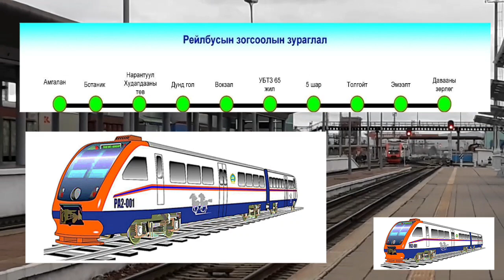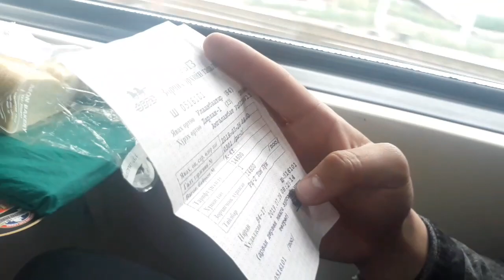Рейлбус / Railbus (Төмөр замын автобус УБ-Дархан) (Vlog 27)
Рейлбус РА2-001
Railbus RA2-001

00:00 Танилцуулга
01:43 Суух
02:34 Замдаа
05:01 Жорлон
05:39 Замдаа
06:51 Буцаад ирлээ